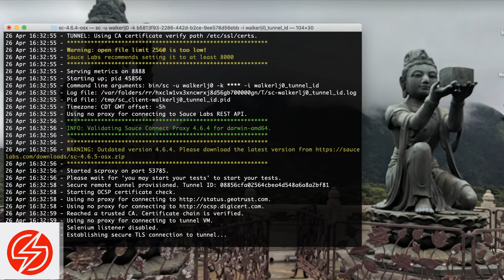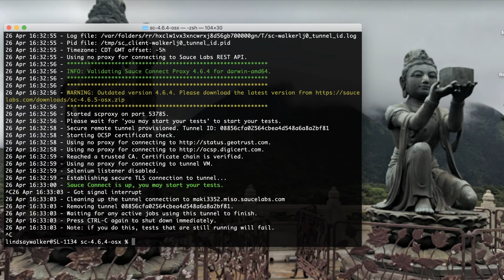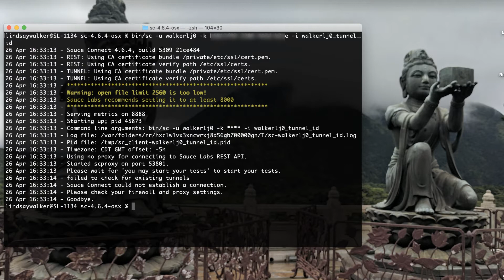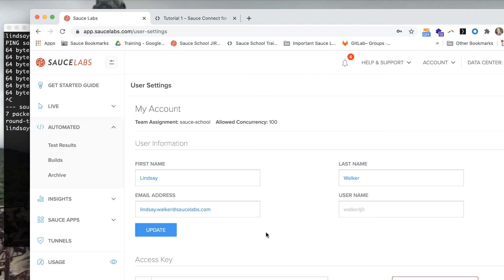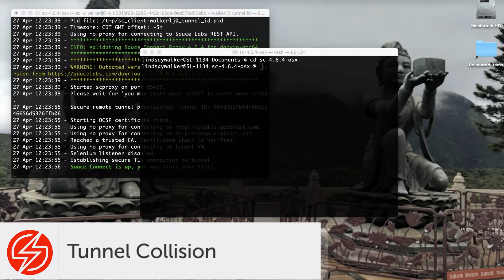Troubleshooting with Sauce Connect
In this tutorial users of Sauce Connect Proxy will learn some of the most common problems that Sauce Connect Proxy has when trying to run, and learn to troubleshoot basic issues, as well as identify issues that will require more help from your IT or network team.  Learn how to check connectivity with Sauce Labs as well as the application under test, troubleshoot authentication errors, and understand tunnel collision.

This video is created as a part of the Sauce Connect for Tester Module on Sauce School training